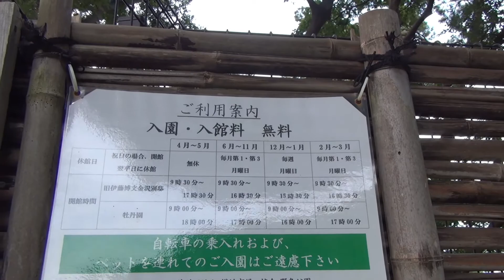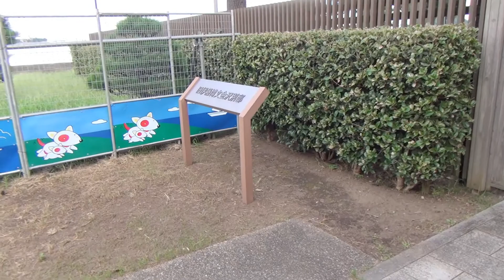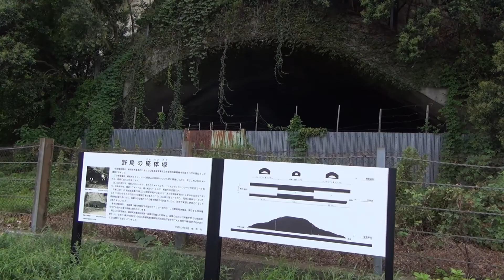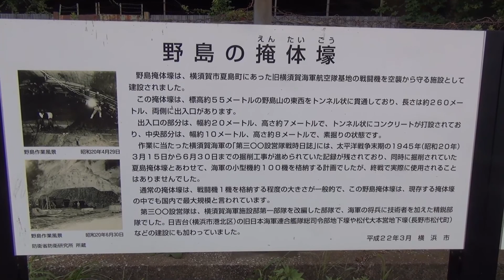第123番-3【女装 コスプレ】歴史の証人、しかしのどかな野島公園【男の娘】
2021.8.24に撮った動画です。
野島山に登ったことで蒸し暑さもあり前途の意欲を失ったので
八景島方面は中止して野島公園だけを巡ることにします。
ここは地味ながら重要な歴史の遺物があり、のどかなだけでは無いようです。